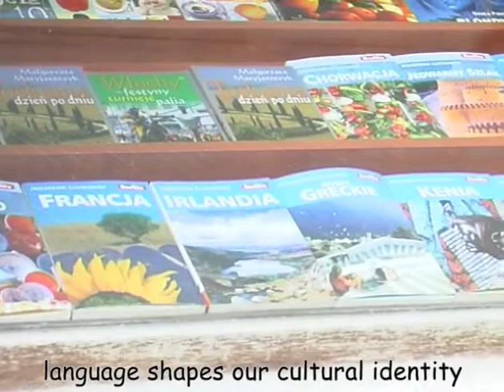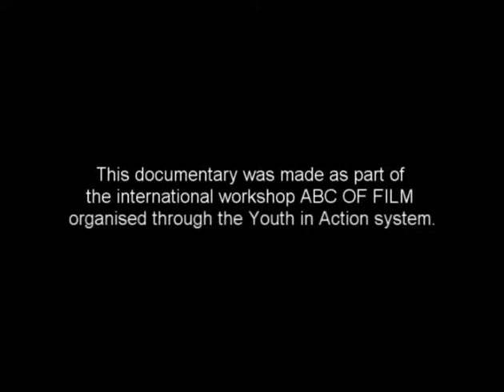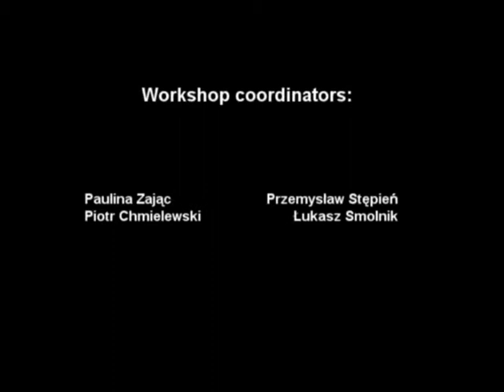Language of the Youth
Made as part of the ABC of Film workshop in Warsaw, Poland, November 2013.